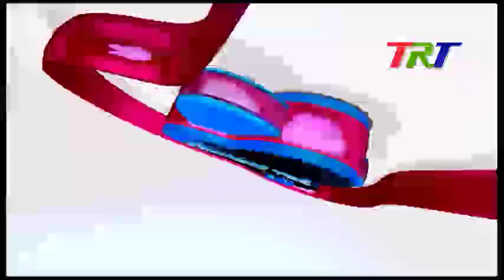NHỊP SỐNG TRẺ NGÀY 24-1-20156